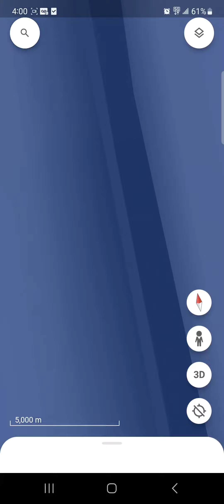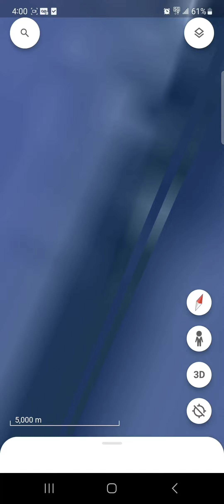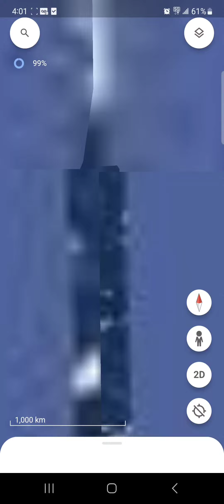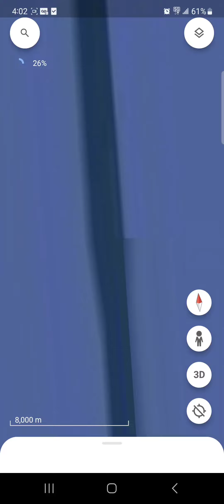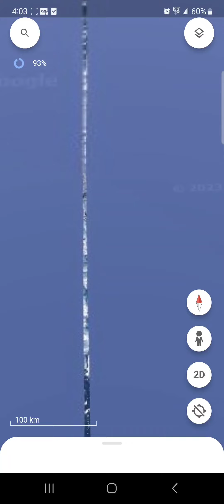Hidden Land in Arctic on Google Earth